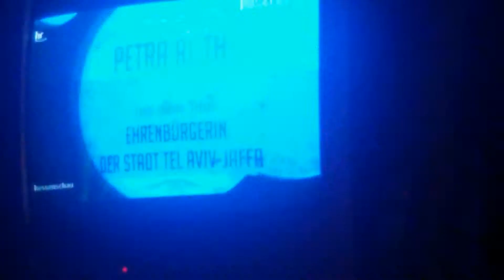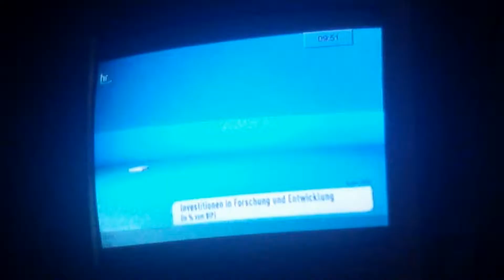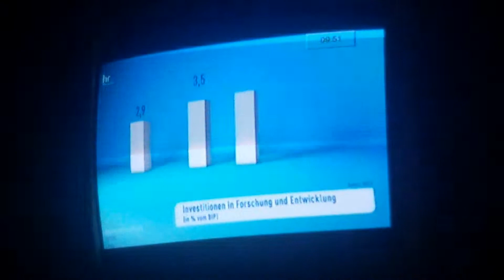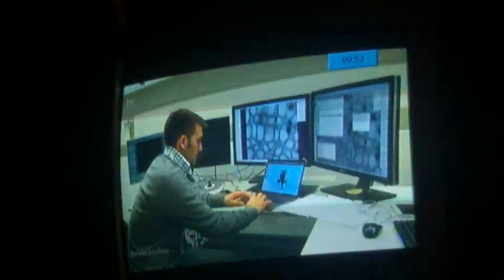Sebastian Kisters hessenschau PARTNERSCHAFTSVERTRAG ŹWISCHEN TEL AVIV UND FRANKFURT AM MAIN